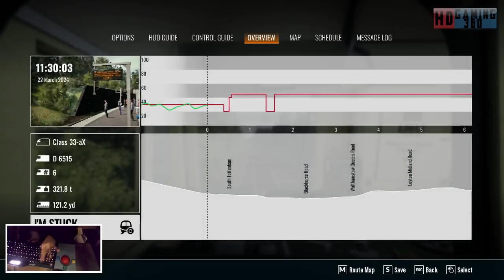Train Sim World 4 - London Overground Suffragette line - 1Z33 King Cross to Clacton on sea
This is my Playthrough of London Overground Suffragette line  For Train Sim World 4 on the PC if you have liked the video and want to follow along please press subscribe Could we get 5 Likes